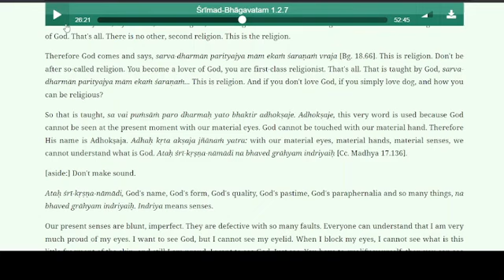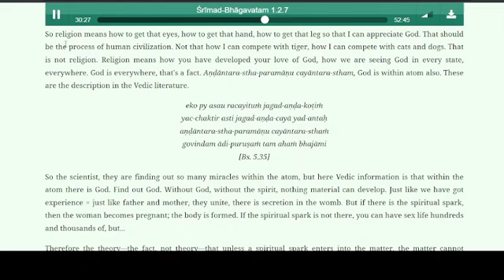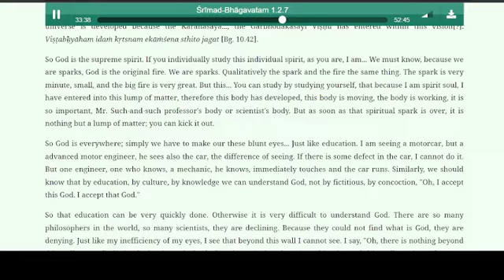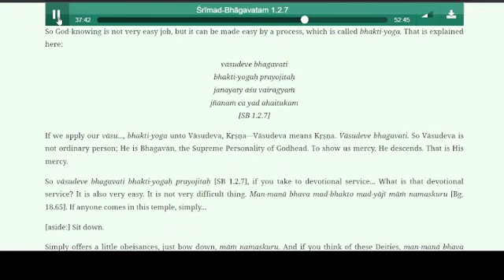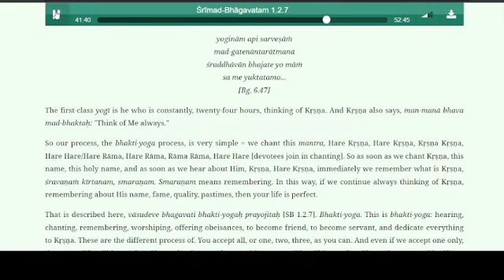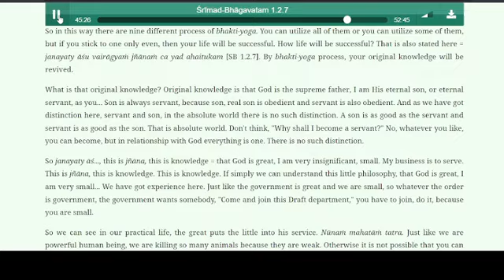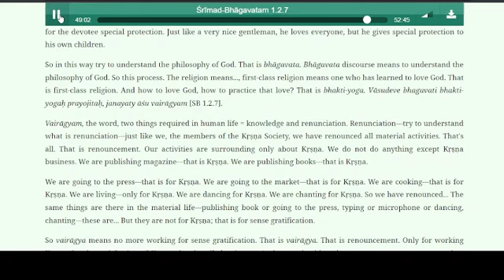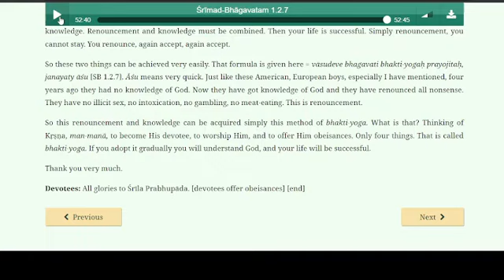ভগবানকে ভালোবাসাই প্রকৃত ধর্ম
Episode 66   Bengali Translation of Srila Prabhupada's Lecture on Srimad Bhagavatam 1.2.7
শ্রীল প্রভুপাদের প্রবচনের বঙ্গানুবাদ